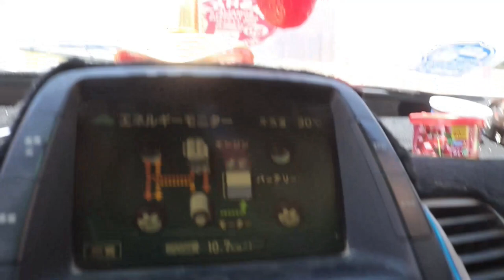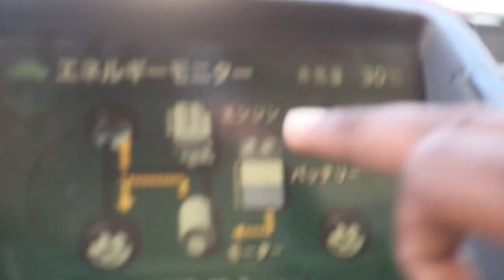GAARI QORAXDA KU SHAQEEYA AYAA SOMALIYA LA GEEYAY